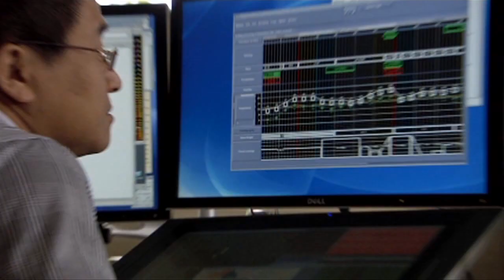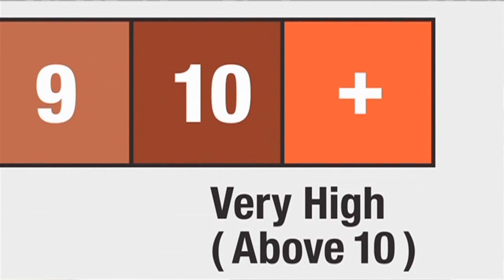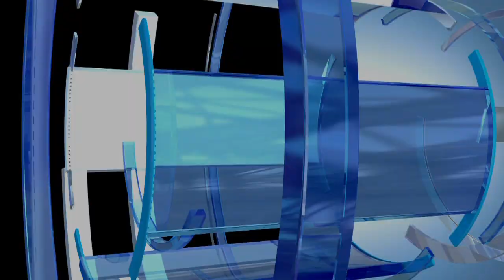Air Quality And Your Health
Gena has asthma, and when air quality is poor, it's difficult for her to breathe. She has a little girl and is concerned about her health too because children are more susceptible to air pollution. To protect them both, she uses the Air Quality Health Index (AQHI) to plan ahead. It tells her the best time of day to be outside and when to reduce outdoor activities. It's also a reminder of our need to protect the environment. Cars are a major source of air pollution and if we reduce driving, we can reduce the number of bad air days. Gena, for one, doesn't own a car."

Studies have shown that even small rises in air pollution can increase emergency room visits, hospitalizations and deaths. It's important for people with breathing issues to monitor the Air Quality Health Index. This national tool reports air quality in relation to health on a scale of 1 to 10. The higher the reading, the greater the health risk and need to take precautions.

Gena plans ahead with the AQHI. So can you!

and download the AQHI Toolkit.